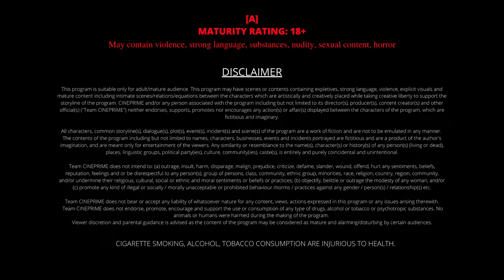| Rajnikaand 2 | Trailer Release | Streaming This Friday | Download Link in Description |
CinePrime is fully loaded with entertaining content. Get popular movies, amazing web series and more, all in the language you prefer. App is bundled with power pack features such as save offline videos, TV casting, create watchlist, etc. to make your life easier. Download CinePrime App now and enter in the world of entertainment.